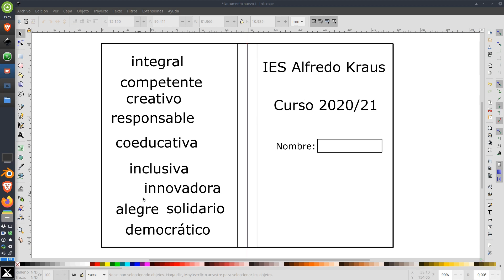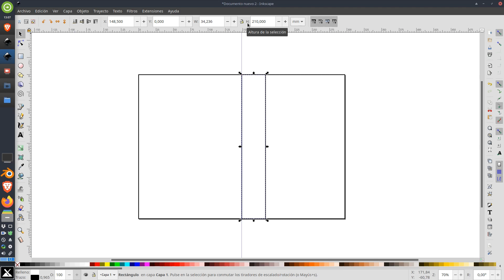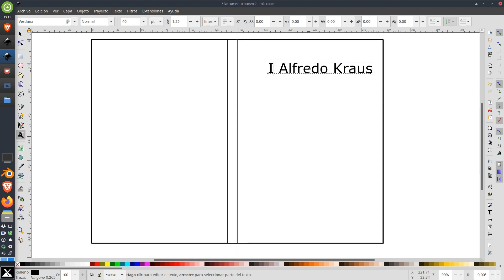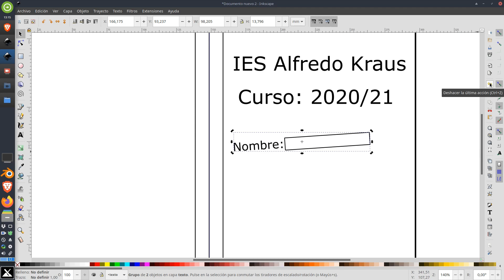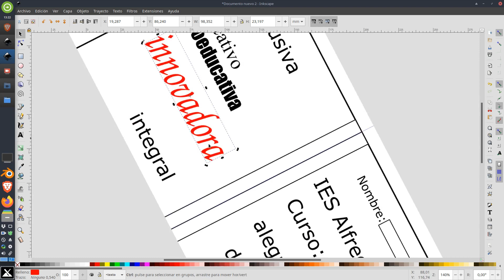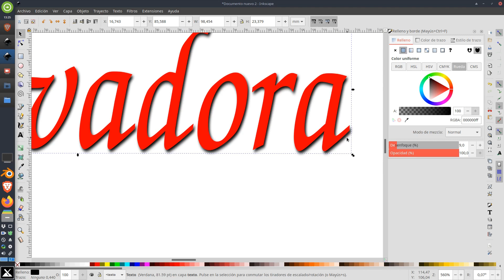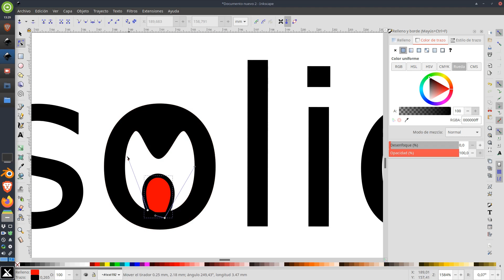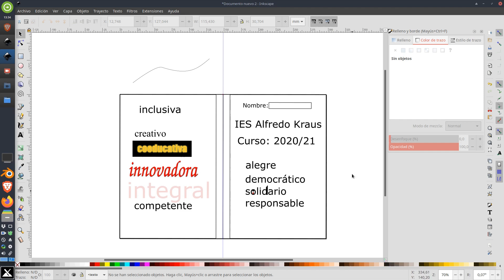Tercer vídeo: Uso de Inkscape para la realización de la agenda.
Uso de Inkscape para la realización de la agenda. (No obligatorio el uso de Inkscape)